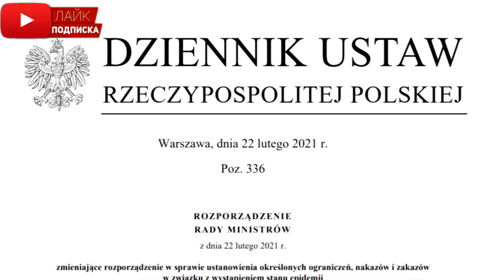Нові обмеження в Польщі з 23 лютого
Реєструйтесь ось за цим посиланням:
Натисніть 👇👇👇👇👇👇👇👇

👉👉👉📄Допомога в розрахунку РІТ при наявності песеля/ніп7

Експерт, якого я рекомендую👌
Зможете проконсультуватись майже по усім питанням(окрім карти поляка)👍